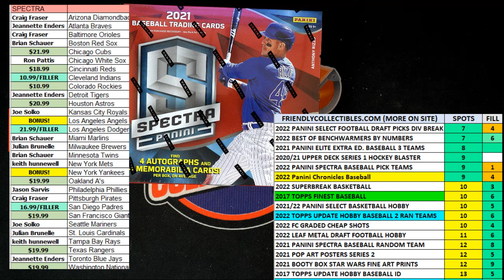2021 Panini Spectra Baseball Hobby Box FILL C ID 21SPECTRPYT627